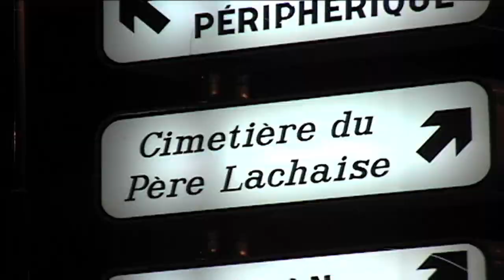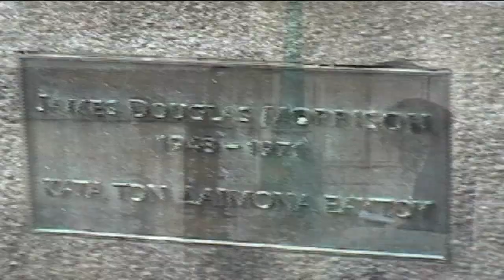Jim Morrison Grave in Paris - Cimetiere du Pére Lachaise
Go on a Tour of the Graveyard in Paris, Cimetiere du Pierre LaChance, that houses the grave of Jim Morrison, singer of the Doors along with many more . . .